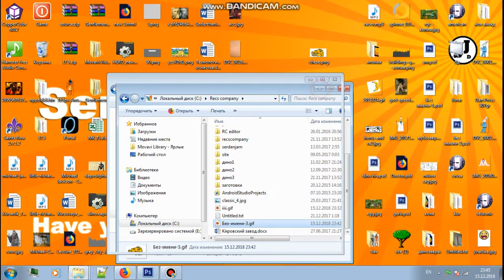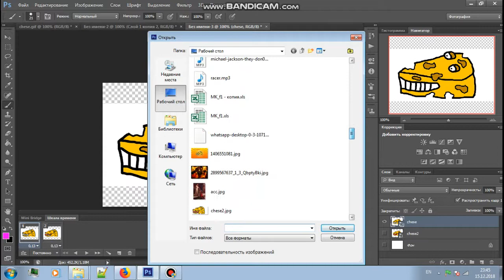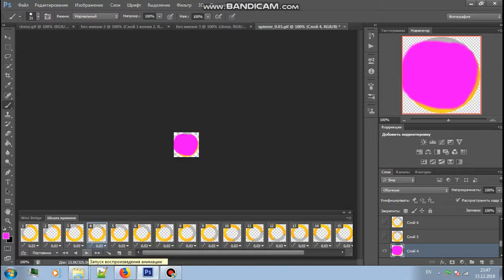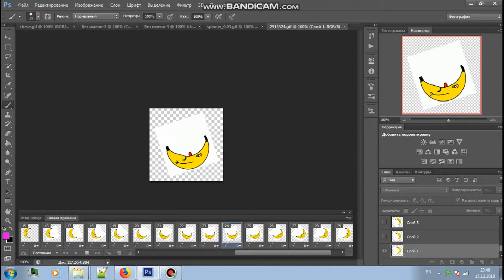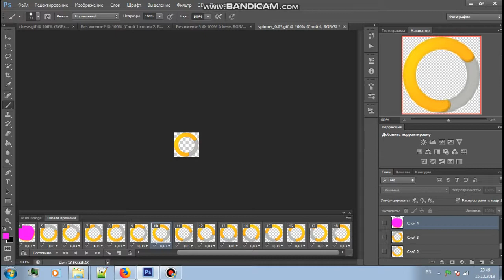Как изменить анимационную GIF картинку в фотошопе отредактировать (урок 3)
- сайт от канала, с уроками и примерами по созданию сайта.
тут есть статьи про создание сайта, открытый код и исходники.
+ статьи про модальные окна, красивые спойлеры и стилистику css
на сайте также много разных статей про тайны и секреты городов и их истории

Предидущие уроки по созданию анимации в фотике (они могут понадобится, при просмотре этого урока):

- тут можно скачать картинки (гифку с бананом из видео),но для начала найдите их на той странице (это одна из множеств пасхалок портала)